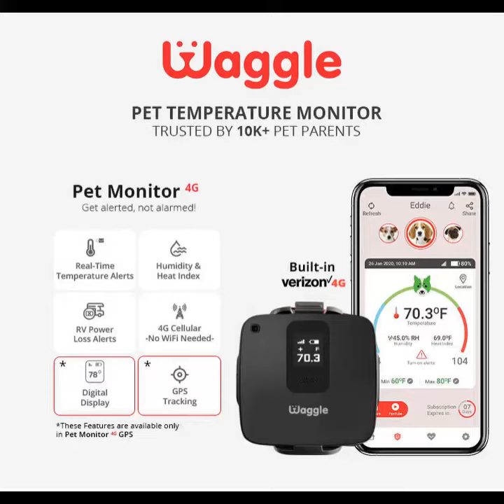Puppy got his head stuck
Oh no, 🤭 This poor doggy got his head stuck 😔 Look at him struggling to get out of it. Turn the volume on 🔉🔊 to hear his mom's encouragement.